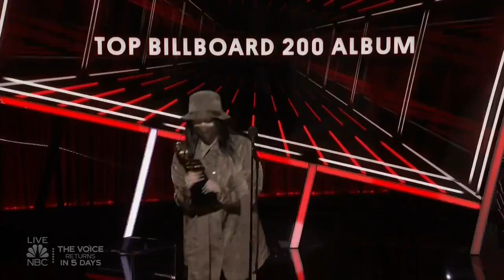Billie Eilish Wins Top Billboard 200 Album - BBMAs 2020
Billie Eilish wins the Top Billboard 200 Album award at the 2020 Billboard Music Awards. She thanks the fans and Billboard.

The Billboard Music Awards, a subsidiary division of the iconic Billboard brand, honors some of the hottest names in music today. Billboard Music Awards finalists are based on key fan interactions with music, including album and digital singles sales, radio airplay, touring, streaming and social interactions on Facebook, Twitter, YouTube, VEVO, Spotify and other popular online destinations for music. These measurements are tracked year-round by Billboard and its data partners, including Nielsen Entertainment and Next Big Sound.